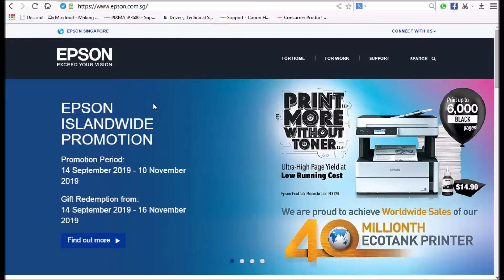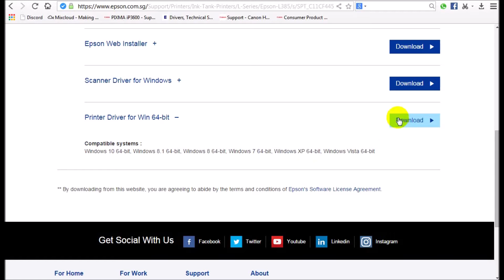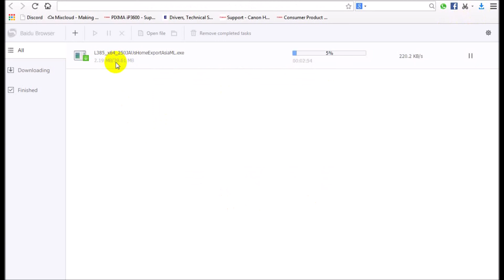Epson EcoTank L385 | Driver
▶▶▶ More about   " Printer Epson EcoTank L385  Drivers ⤵ ⤵️ "

More about  Printer Drivers  ⤵ ⤵️
Epson EcoTank L385 Printer  specifications:
Manufacturer                                           EPSON
Product Line EcoTank L385